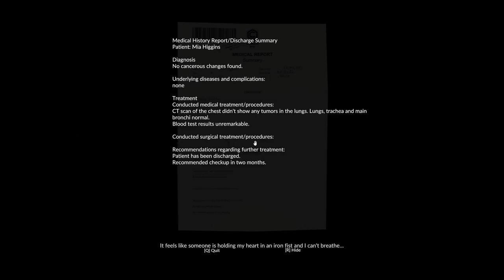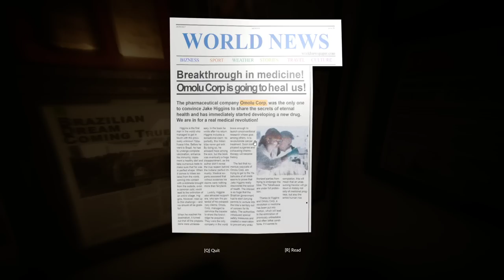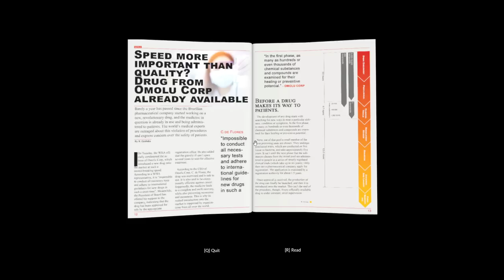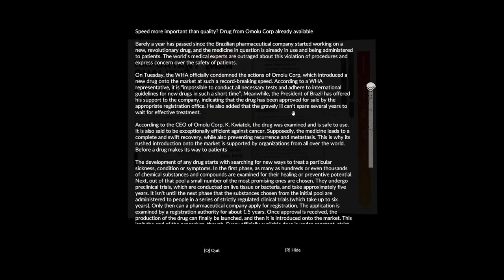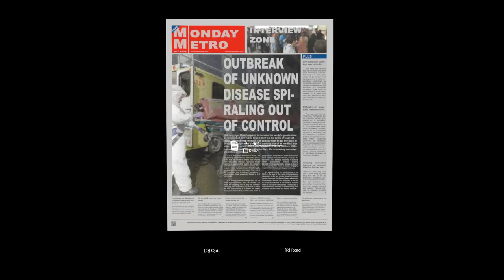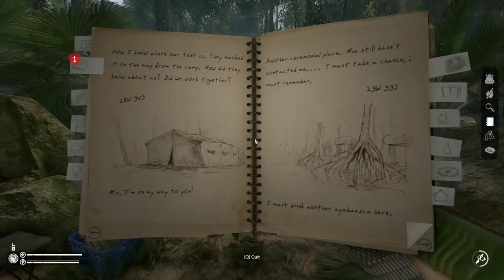Green Hell - Let's Play Part 25: The Disease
UNIQUE MECHANICS
Psychophysical parameters of the player include:
• psychological condition
• physical condition